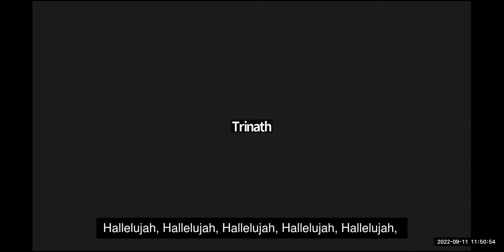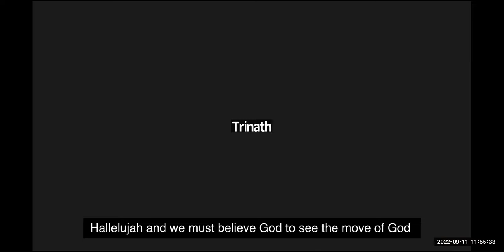Rev Ampiah Kwofi's message to Stoke on Trent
Rev. Robert Ampiah-Kwofi preaching the message "Revival is birthed through prayer at APC Fenton, Stoke on Trent. This is a condensed version of the full message and includes the call to prayer for the saints of Stoke on Trent to ask for the convicting power of the Holy Spirit to fall once again.
This message was preached on Sunday 11th September 2022